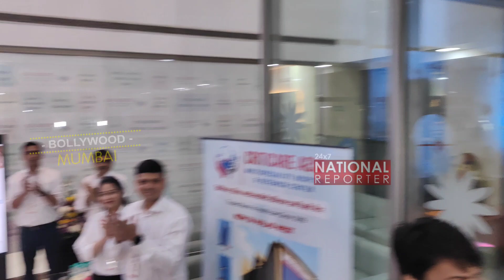Sonu Nigam Grand Entry At CritiCare Asia Hospitals initiative transforming lives of deaf children